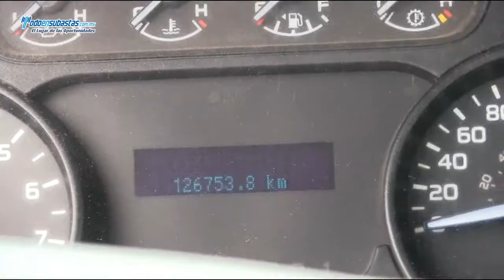FORD F-150 XL 4x4 (J8J) Automática A/A B/A / 2011